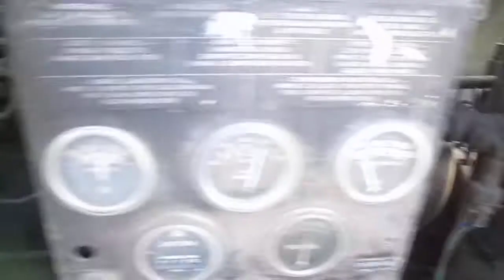BigIron Online Auction 3-11-2020--FW6580=Sullair Portable Air Compressor